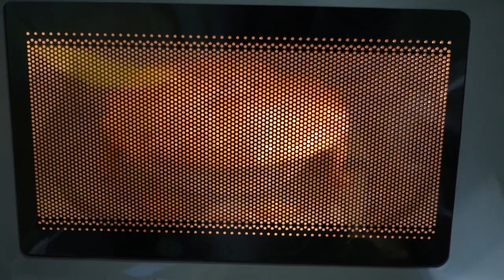콜라젤리로 진짜 콜라가 만들어질까? 그리고 그 맛은? - 허팝 (Make Coke with Jelly)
This video has English and Korean subtitles. 하리보 콜라젤리를 먹다가 갑자기 든 궁금증! 콜라맛젤리로 진짜 콜라 음료수를 만들 수는 없을까?! 그래서 직접 만들어보았습니다!!!